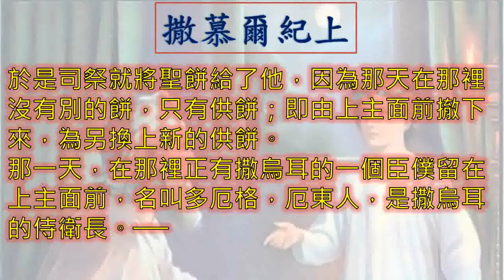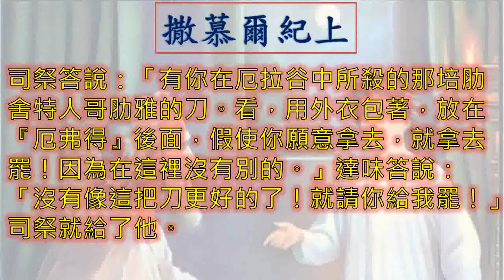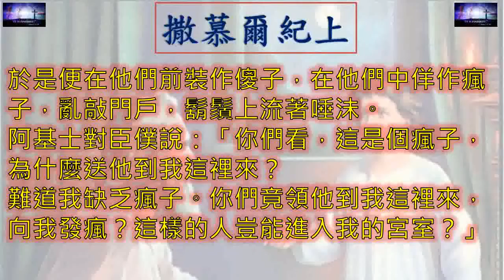撒慕爾紀上 1Samuel 一日一章聖經-1Sam21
廣東話 粵語 撒慕爾紀上 第 二十一 章  1 Samuel Chapter 21